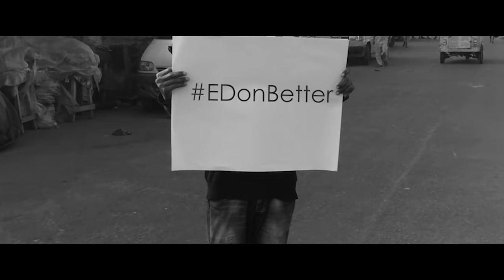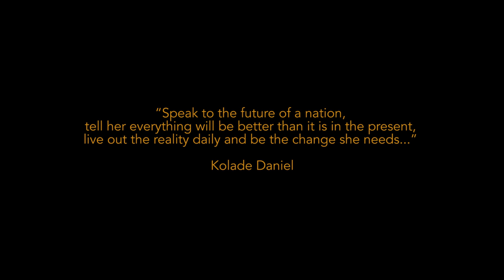E Don Better - Kolade Daniel Ft Marcus Cole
Official Music Video - E Don Better, Kolade Daniel Ft Marcus Cole

“Speak to the future of a nation, tell her everything will be better than it is in the present, live out the reality daily and be the change she needs”
- KOLADE DANIEL